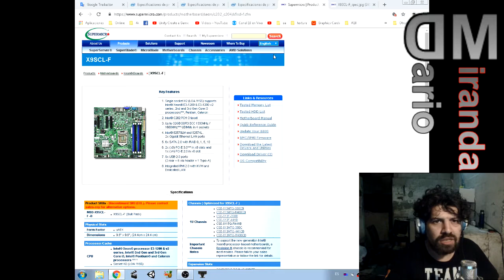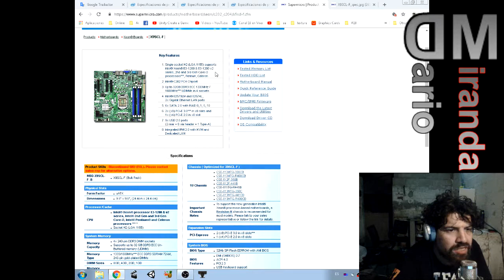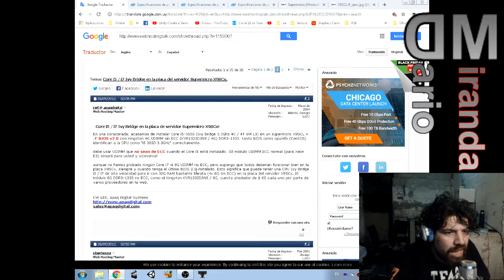Proyecto:mi próxima PC.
Les cuento de un mother que encontré para empezar a hacer mi próximo pc personal.